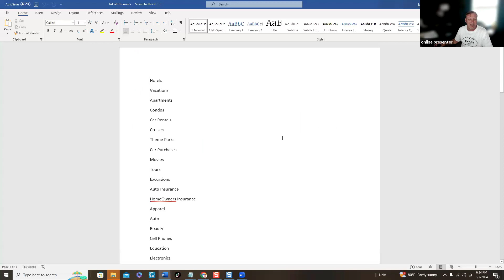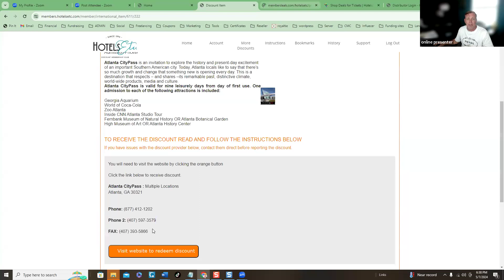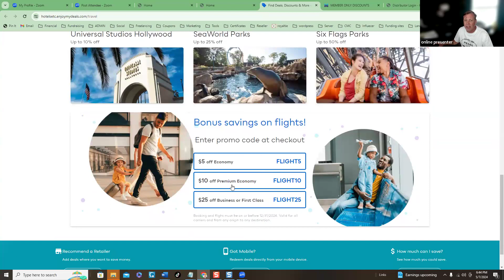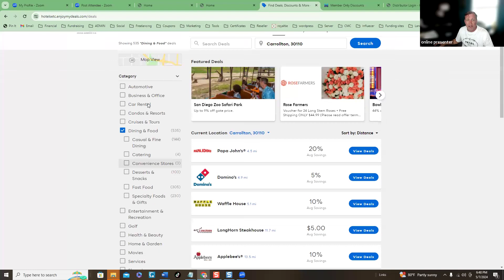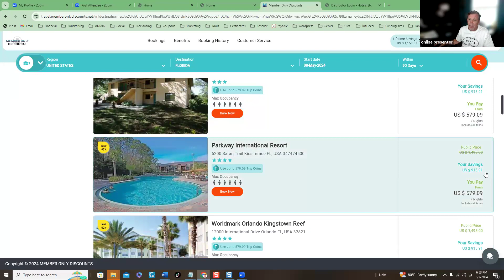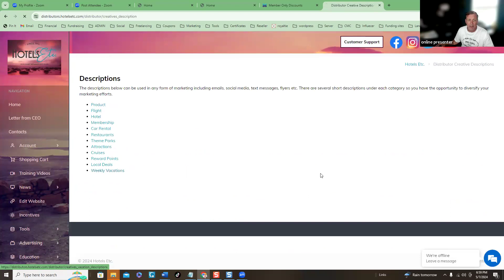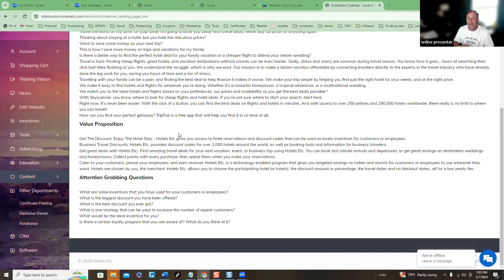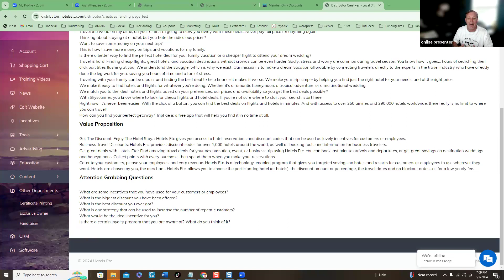Hotels Etc. zoom meeting 5-8-24, CEO Shawn Pigg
Listen to CEO Shawn Pigg explain the inside outs of Hotels Etc. and how to become a distributor to make residual income. Start your own travel club, membership club or even tap into our white label travel solutions.